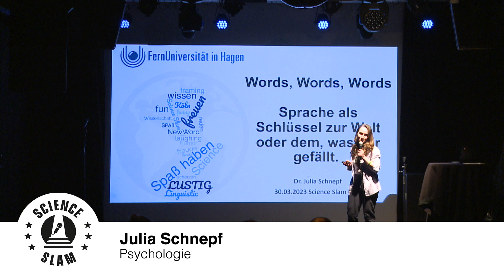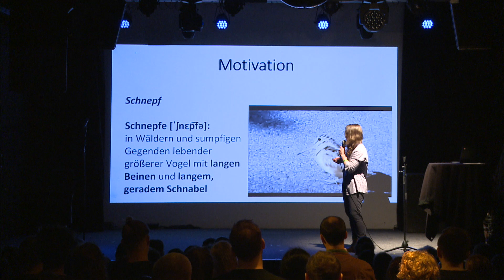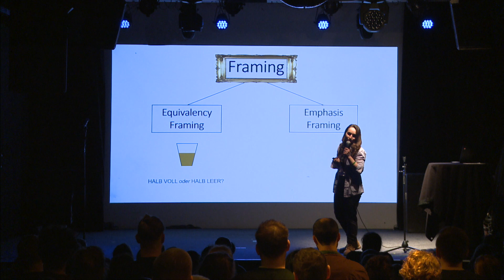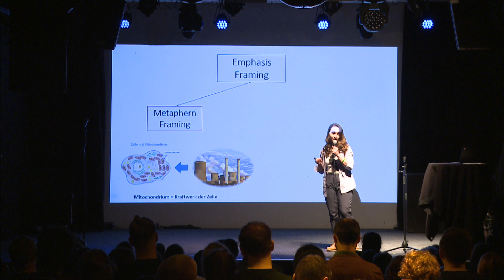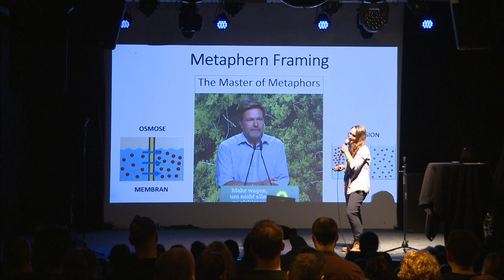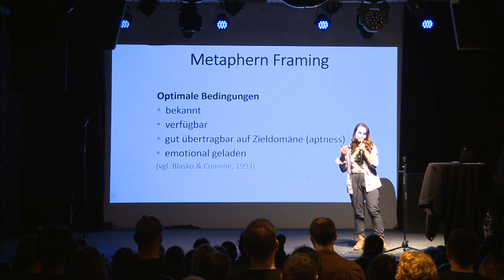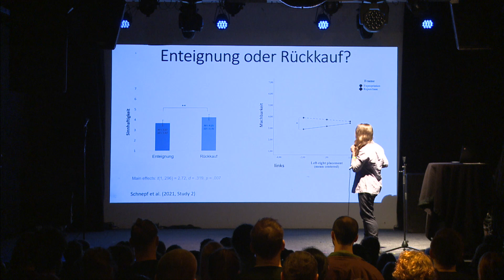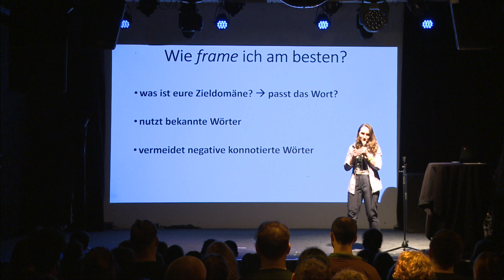Framing: Sprache als Schlüssel zur Welt (Julia Schnepf – Science Slam)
Julias primärer Beweggrund für eine Eheschließung ist eng mit ihrem Nachnamen verknüpft: Als Psychologin ist die Forschung im Bereich der Sprachwissenschaft heute aus dem gleichen Grund auch ihre Leidenschaft. Für sie steckt in der Sprache ein Schlüssel zur Erkenntnis unserer Welt. Bereits in ihrer Jugend entwickelte die heutige Wissenschaftlerin eine besondere Bindung zur deutschen Sprache, wie sie in in ihrem Auftritt beim Science Slam eindrucksvoll erzählt. Der Grund dafür war eine prägende Erfahrung: Immer, wenn Julia Schnepf ihren Namen erwähnte, wurde sie mit Gelächter konfrontiert. Dies bewog sie dazu, auf eine Reise zur Entdeckung der Bedeutung der deutschen Sprache zu gehen und die Bedeutungen ihres Namens zu erkunden. 'Schnepfe' bezieht sich auf einen Vogel, er lebt in Wäldern und sumpfigen Gebieten. Der Begriff ist ein Derrogativ und wurde Personen als Beleidigung vergeben,
Der Schwerpunkt von Julias Dissertation liegt heute nicht auf ihrem eigenen Namen, sondern auf der gründlichen Untersuchung des Einflusses der deutschen Sprache auf unser Denken und Handeln. Auf der Bühne vermittelt die Forscherin eindrucksvoll, wie das Konzept des Framings in der Wissenschaft funktioniert und wie sich aus derselben Situation oder demselben Gegenstand plötzlich etwas völlig Neues entwickeln kann.